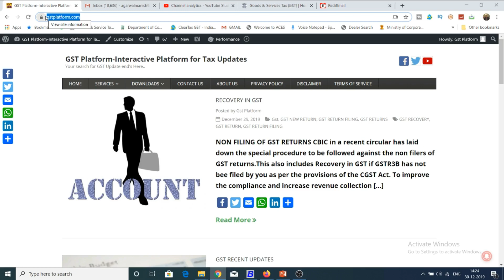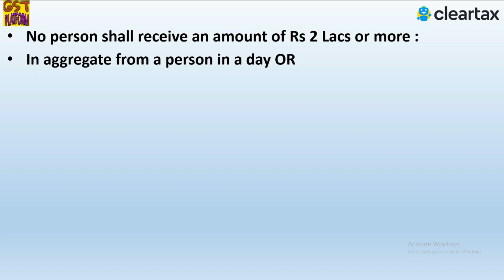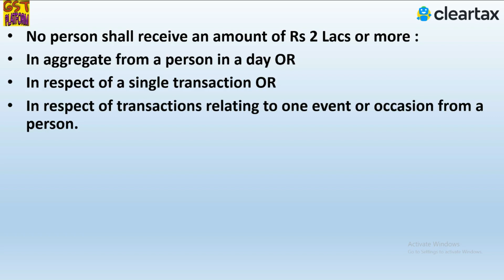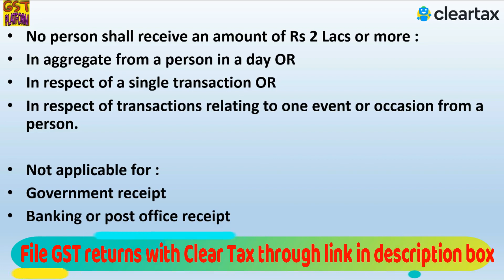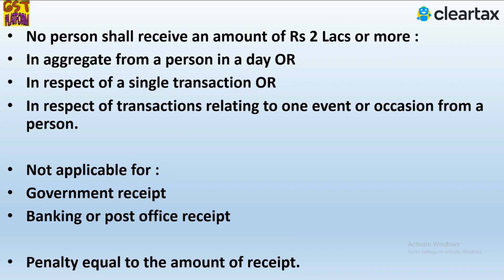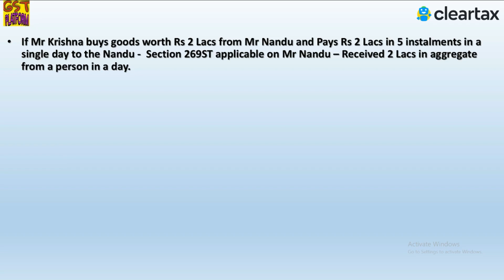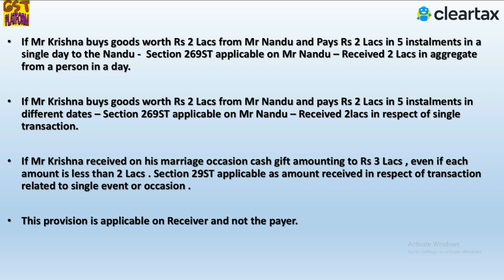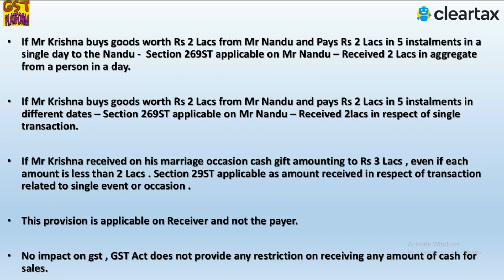CASH TRANSACTION LIMIT IN GST AND INCOME TAX|HOW MUCH CASH CAN BE RECEIVED IN A SINGLE DAY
In this video we will discuss about the cash transaction limit in GST and Income. Penalty for receiving cash of more than 2 lacs. in GST and Income Tax.

Team GSTPLATFORM